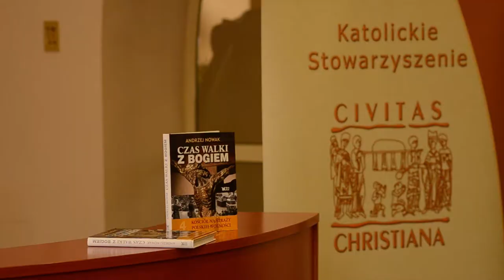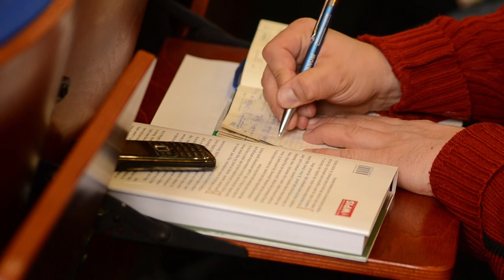Spotkanie z prof. Andrzejem Nowakiem w Poznaniu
W dniu 5 marca 2016 r. w Pałacu Górków odbyła się czwarta z kolei, ostatnia debata na temat nowych dzieł polskich historyków. Ich wspólny tytuł brzmi: „Kościół na straży polskiej wolności”. Tytuły trzech pierwszych dzieł to: „Korona i Krzyż”, „Przedmurze chrześcijaństwa” oraz „Naród bez państwa”. Czwarte dzieło, zamykające cykl, autorstwa krakowskiego historyka, profesora Andrzeja Nowaka, ma tytuł: „Czas walki z Bogiem”.